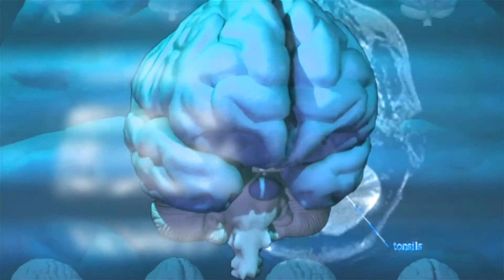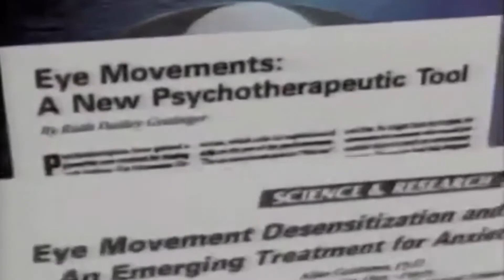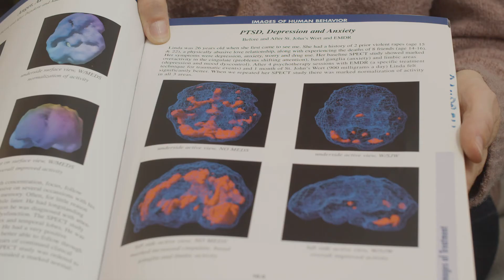EMDR || A Documentary on How We Heal